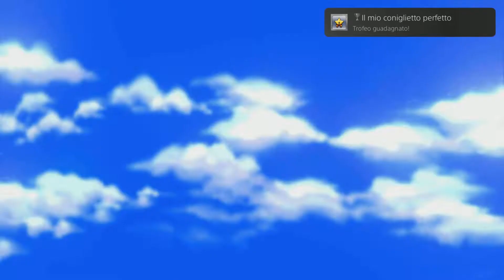Klonoa Phantasy Reverie Series PS4 Tutti i Trofei + Platino ( iLmIgLiOrE91 )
Fatta anche la lista trofei per ps4 mi è piaciuto davvero tanto, buona visione